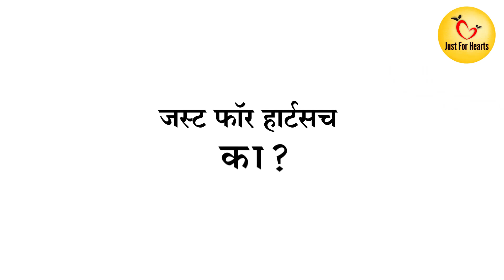ऑक्सिमीटर का आणि कसा वापरावा | Why & How To Use Oximeter | Divya Sanglikar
ऑक्सिमीटर का आणि कसा वापरावा

Covid  च्या काळात आपण ऑक्सिमीटर या health gadget चा बराच उपयोग केला. सर्वसाधारण पाने hopsital मध्ये वापरले जाणारे हे gadget सगळे जण घरात ऑक्सिजन level चेक करायला वापरू लागले .

हा च oximeter का आणि कसा वापरावा याबद्दल आपण आजच्या विडिओ मध्ये जाणून घेणार आहोत .

Just for Hearts offers Video / Text Consultations as well as Second opinions for Chronic Medical Conditions. We are a Pune-based Team of Drs, Specialists, Dietitians, and Yoga & Fitness Coaches.